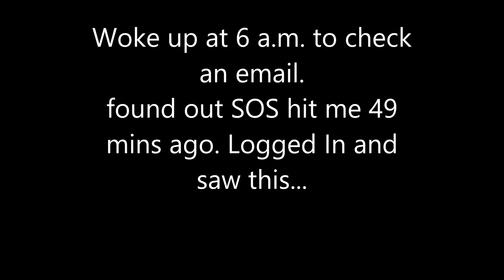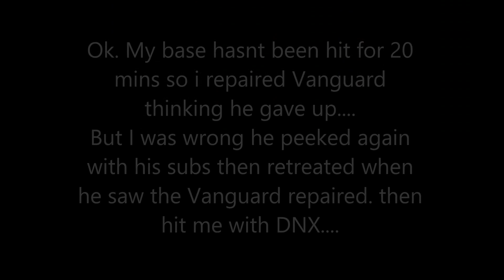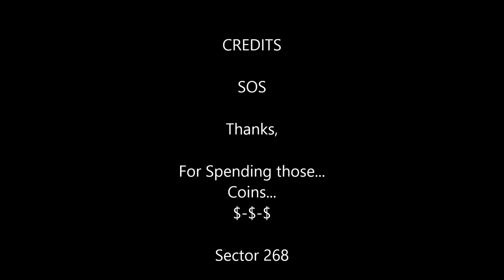SOS [B332F] Vs. Me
Base Defense Vs. SOS (75) [B332F]